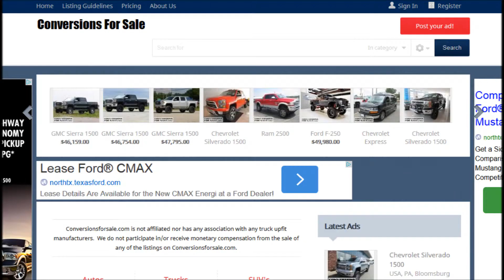Ram Promaster Conversion Vans For Sale Massachusetts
Ram Promaster conversion van buyers from the Massachusetts area won't believe the brand new conversion vans for sale right now at ConversionsForSale.com.  These conversion vans will take you to the next level of comfort and luxury.  With a website filled with several of the all new Ram Promaster Conversion Vans, you are certain to get excited if you browse our Ram Promaster Conversion Vans For Sale in Massachusetts Listings.  These vans, upfitted with leather captain chairs and flat screen TVs customized to transport you in comfort. So, whether you're carrying hefty cargo or traveling with a large family, the conversion vans on ConversionsForSale.com are your greatest option to travel in style.
Ram Promaster Conversion Van

The conversion market is abuzz with the Ram Promaster conversion van platform.  The Promaster van is more economical and efficient than their predecessor.  The Ram Promaster now has three wheelbase configurations in 118, 136, or 159”, and there are two options for exterior vehicle height, 90 or 101”. There are two engine options, the standard engine is a 3.6L Pentastar V6 engine producing 280 horsepower and 260 pound-feet of torque.  Ram also offers a diesel engine option,  the diesel engine produces 174 horsepower and 295 lb-ft of torque. It also boasts an 18,500-mile maximum interval between oil changes.  No matter what Ram Promaster platform configuration you need conversion upfitters work with them all!
Who are the Promaster Conversion Van Manufacturers?

At the conversion van market's peak there where 200 conversion van upfitters.  Today, the number of conversion van upfitters number just over a handful.  Some of the conversion van upfitters is: Explorer Vans, Sherrod Vans, Majestic Vans, Waldoch Coach, and El Kapitan.
Conversion Van Financing Available at Massachusetts Conversion Van Dealers!

Are you on the lookout for conversion van auto loan options in Massachusetts? The conversion van dealers financing team can help you in making your dream of owning a conversion van a reality.